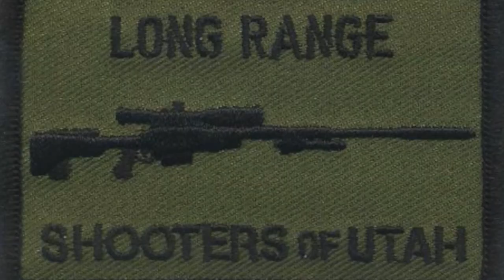Masterpiece Arms 300 Win Mag vs 1 Mile Milk Jug Challenge - Joe Stella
Typo correction - His DOPE was 62.25 MOA rather than Mils.

Congratulations to Joe Stella of Westland, Michigan on not only completing the 1 Mile Milk Jug Challenge on his 11th shot but by doing so, he completed the LRSU Milk Jug Challenge Slam.  To achieve the Slam a shooter must successfully complete the 1000, 1200, 1500 and 1 mile challenges.  Joe was unique in that he was able to do this all in one weekend which is exceptional.  Congrats buddy.  I hope to see you back here next year when we offer the 2000 yard challenge for the first time.

Rifle Specs:
Masterpiece Arms (MPA) - 300 Win Mag
MPA 1:10 twist barrel, brake & chassis
Vortex Gen I Razor HD  5-20 optic
Sinclair x-wing bipod
230 gr Sierra Match King going 2850 FPS
Dialed 62.3 MOA **not mils** for 1 Mile

Official MJC Rules:
1 - Distance must be verified by laser range finder, GPS or google earth and found to be clearly farther than the distance for the challenge that is being attempted.
2 - Each shooter has a maximum of 10 shots within 10 minutes. ABSOLUTELY NO SIGHTERS are allowed.  10 shots in 10 minutes is very generous in most cases.
3 - Shooters may attempt the challenge up to 3 times in a 24 hours period but must rest a minimum of 30 minutes between each attempt.

1. Attempts must be officiated by an LRSU official designated by Long Range Shooters of Utah, LLC.
2. Live attempts must be witnessed by 3 individuals (LRSU official included.)
3. The Shooter has a maximum of 10 minutes to take their 10 shots. Time begins when the shooters name is called.
4. Upon confirmation by the official a successful shooter is presented with their LRSU Milk Jug Challenge Decal and is interviewed about their rifle, ammo, optics, and experience shooting the challenge.  Video of each successful shooter's attempt is posted to the LRSU YouTube Channel and the Milk Jug Challenge  Roster (web address below.)

5. Separate challenges exist for 1000 yards, 1200 yards, 1500 yards, and 1 Mile.